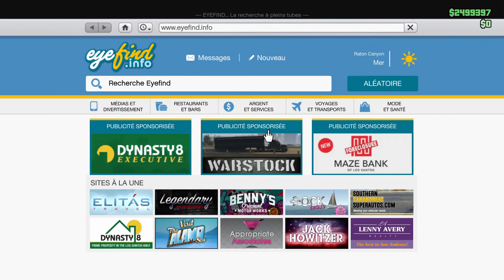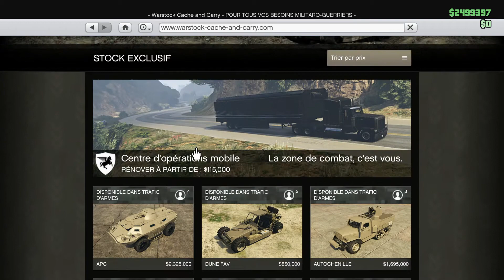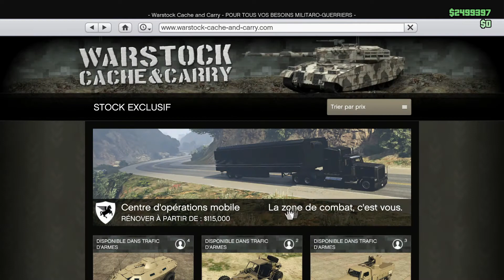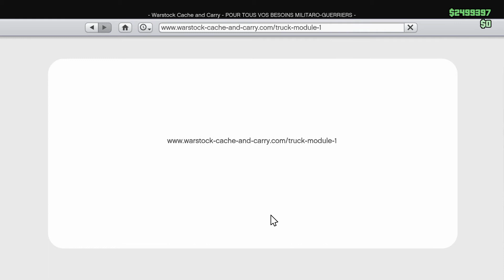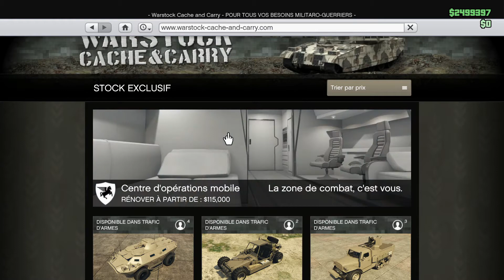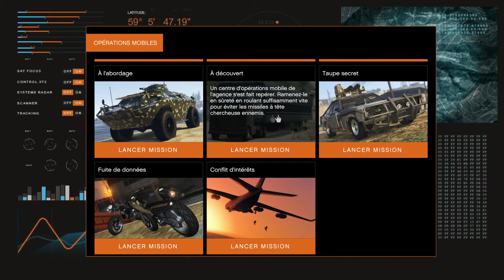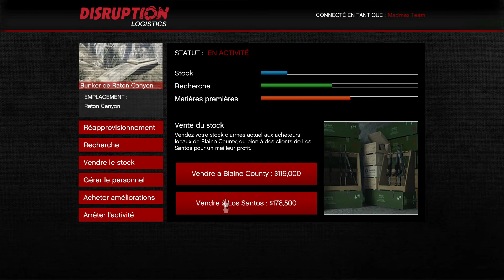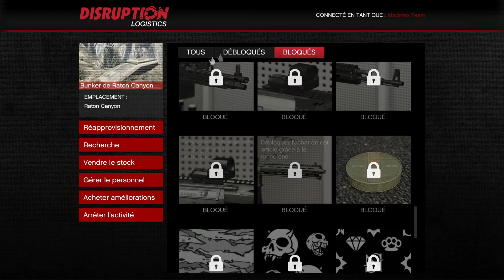gta v online présentation du dlc trafic d' armes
pour jouer avec moi mes pseudo:
xbox one : madmax21764
xbox360:madmax21764
je fais aussi des live sur twitch ma chaine est
vous pouvez aussi me suivre sur :